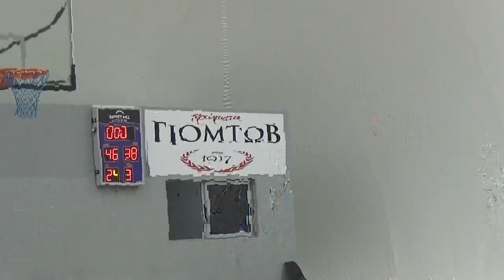Basketaki Salonica Summer Development League - Toy Men Vs Spacers Salonica (20/6/2023)